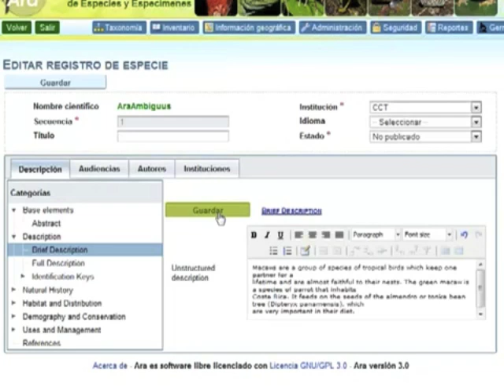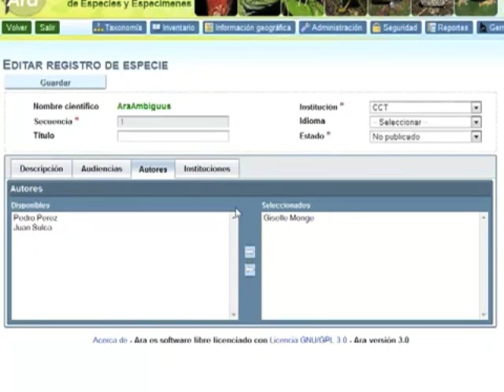9 Ingressar registro de espécie Ara